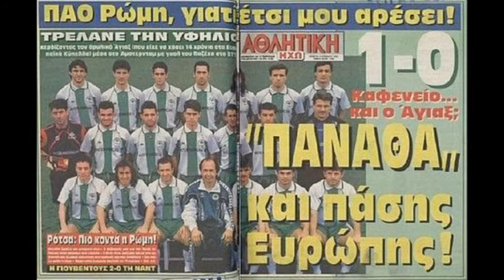Το έπος του Αμστερνταμ